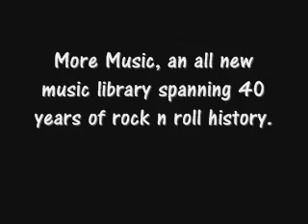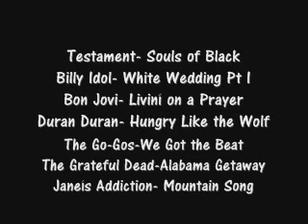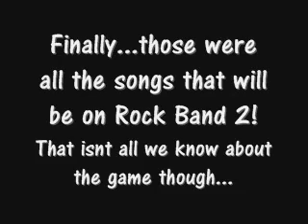ROCK BAND 2 INFO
We have the information on Rock Band 2... which is coming out in September! Info includes song list, instrument improvements and more!